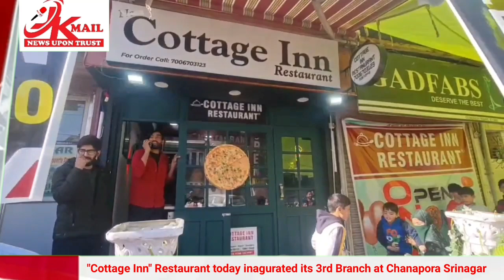Cottage Inn Restaurant opened its 3rd Branch at Chanapora Srinagar